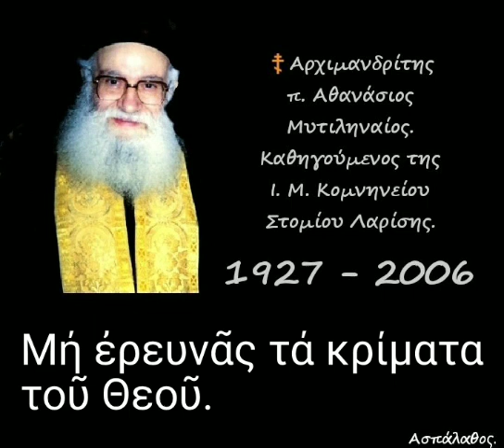Μή ἐρευνᾶς τά κρίματα τοῦ Θεοῦ.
► Κατηγορία :
Ὁμιλίες τῶν πέντε Παρασκευῶν τῶν Χαιρετισμῶν.

► Ὁμιλία - 61

01-04-94

Γ' Χαιρετισμοί
(Γεροντικόν: Ἀββᾶ Ἀντωνίου (β΄))

Μή ἐρευνᾶς τά κρίματα τοῦ Θεοῦ. (δ. 29')

►Όλες οι ομιλίες της Κατηγορίας :
" Ὁμιλίες τῶν πέντε Παρασκευῶν τῶν Χαιρετισμῶν. " εδώ ⬇️